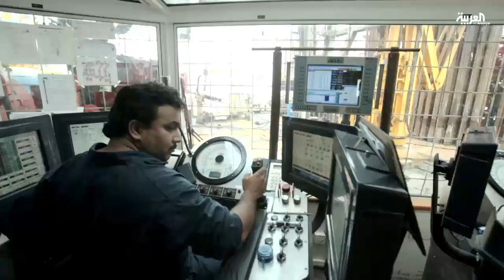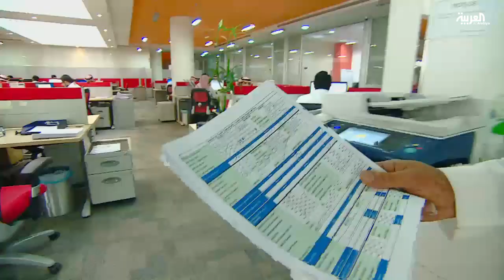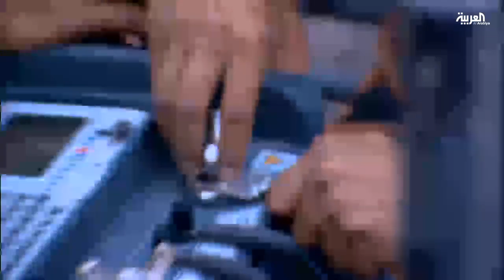التوازن المالي والميزانية السعودية ببساطة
7 أمور مهمة عليك معرفتها عن إعلان الميزانية السعودية